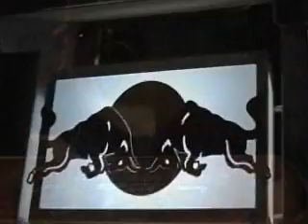Dj Speedy Shoes Red Bull 3 Style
Red bull 3 Style dj Battle @ Sugar Night club Vic City bc
2008